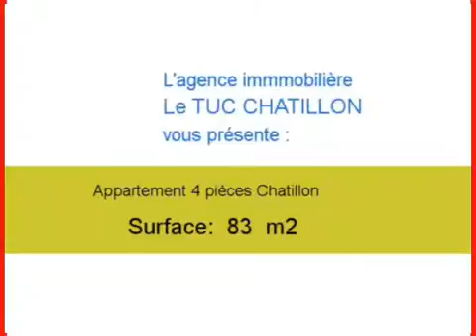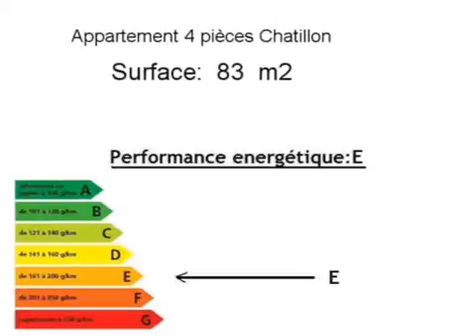Achat Vente Appartement Chatillon 92320 - 83 m2